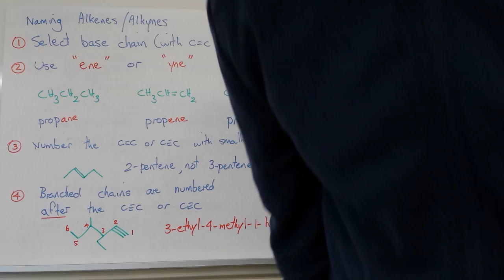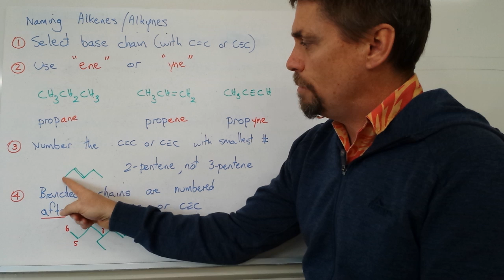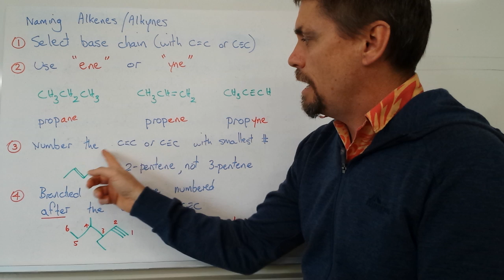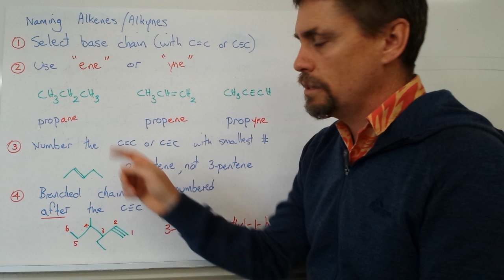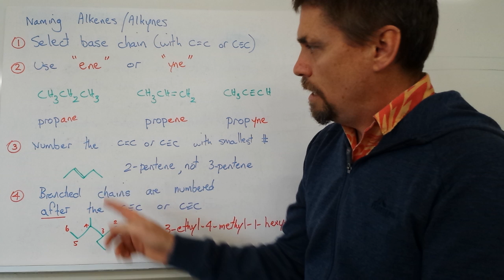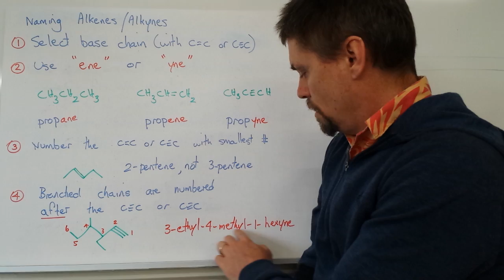Naming Alkenes and Alkynes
Naming rules for straight chain and branched chain Alkenes and Alkynes